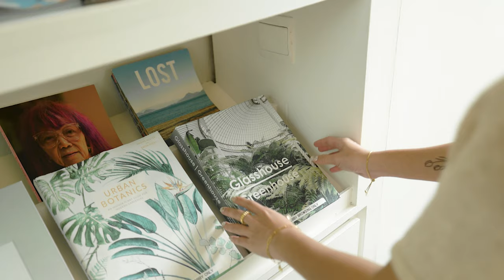Staycation at Singapore's Hidden Oasis | Lloyd's Inn | Shot with Canon EOS R6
Since travelling abroad is discouraged at the moment, we decided to do a short staycation in our own country. We spent 3D2N at Lloyd's Inn, a bright, minimal, and aesthetic boutique hotel located in Somerset. Here's what our staycation looked like.

Video shot with the Canon EOS R6, RF 15-35mm f2.8 lens, with the exception of the drone shots. Special thanks to Canon Singapore for letting us experience the Canon EOS R6.

May our videos be a form of escapism and source of zen for you, and encourage you to appreciate the little, simple things in life. Even in these turbulent times, there is still much beauty in this world if we keep our hearts and minds open.

Cheers!

x Gear List:
Main Camera - Canon EOS R
Main Lens - Canon RF 28-70mm f2
Tele Lens - Canon RF 70-200mm f2.8
Mic - Rode Videomic Pro NTG